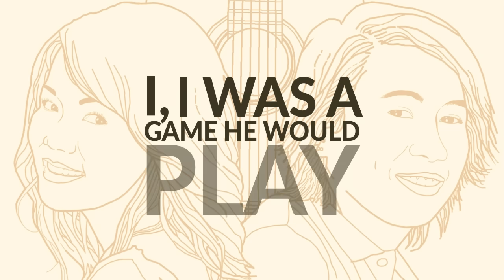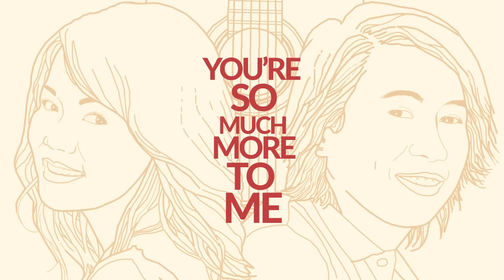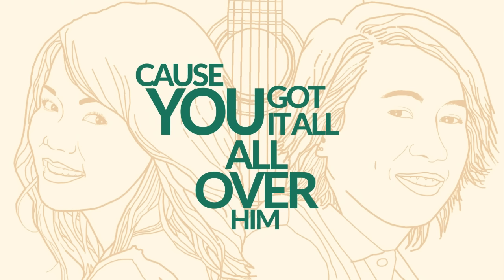MYMP - You Got It All (Official Lyric Video)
MYMP | You Got It All | Official Lyric Video (C)2016 Ivory Music & Video, Inc.

LYRICS:
I, I was a game he would play
He brought the clouds to my day
Then like a ray of light
You came my way one night
Just one look and I knew
You would make everything clear
Make all the clouds disappear
Put all your fears to rest
Who do I love the best?

You got it all over him
You got me over him
Honey it's true
There's just you
You must have been heaven sent
Hearing me call you went
Out on a limb
And you're all that he's not
Just look what I got
Cause you got it all
Over him

No, don't let him worry you so
Once I met you I let go
Oh you can surely see
You're so much more to me

You're better than all the rest

Honey it's true
There's just you
All over him
(you got it all over him, you got me over him)
Honey it's true there's just you
All over him

This video is courtesy of
Justine Larracas